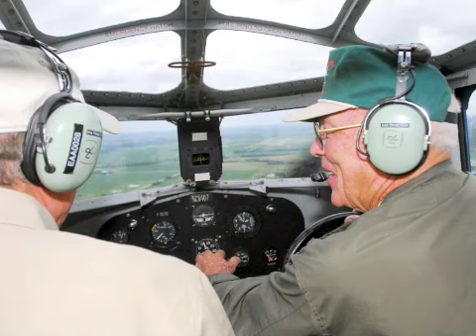Ford Tri-Motor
A Ford Tri-Motor airplane made a stop in Ottawa Monday, August 31. The plane was used in the making of the recently released film "Public Enemies," starring Johnny Depp.